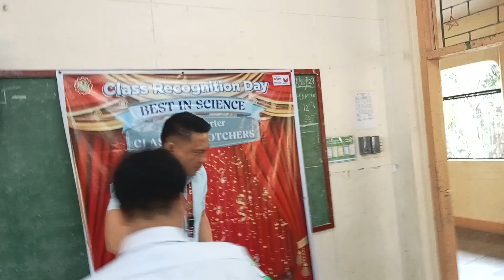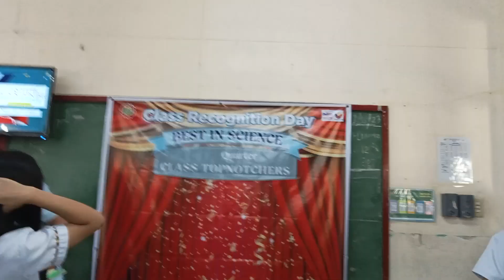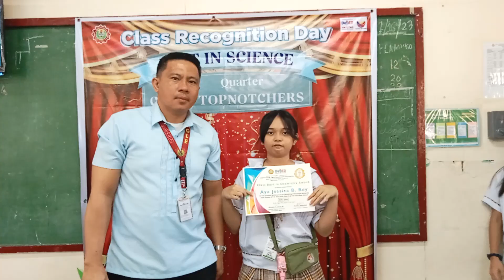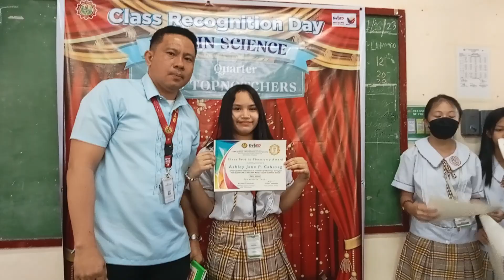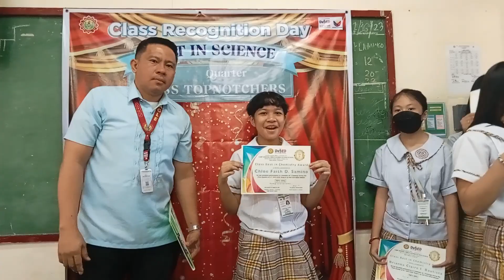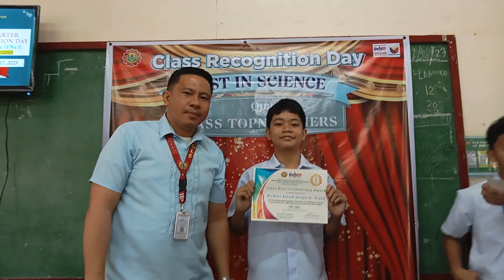7-Flamingo Best in Science Awardees, Quarter 1 of SY 2023-2024.